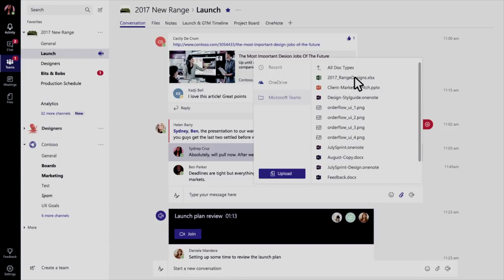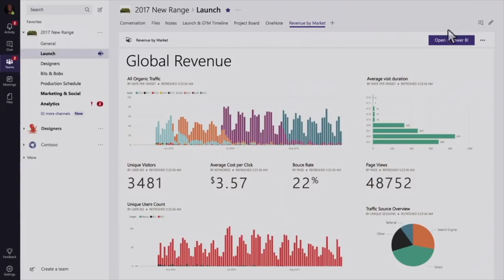Microsoft | Teams | DEKOM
Microsoft Teams should be the reflection of intelligent communication and therefore contain all that is necessary to simplify collaboration. The chat-based work environment, single as well as group chat has been the focus, but in the future also those call and video functions should be taken over. This includes calls to and from landline numbers, holding a call, transferring calls, and implementing a voicemail. In addition, you should be able to record / transcribe conversations and get full access to all Office 365 tools. The Audio Conferencing Feauture is already supported, but is still in the preview phase. Already 125,000 companies use Microsoft Teams today.